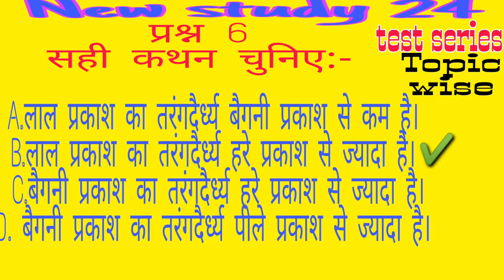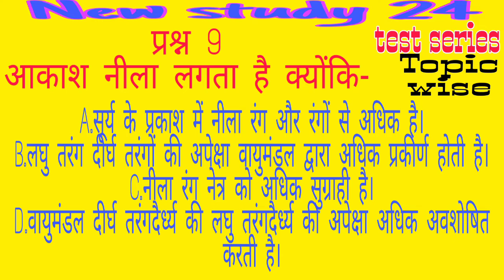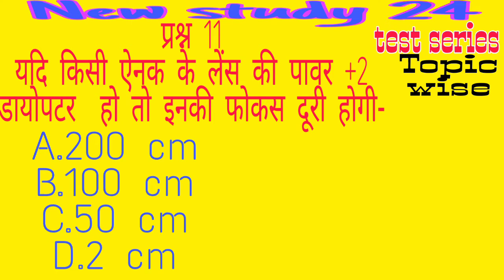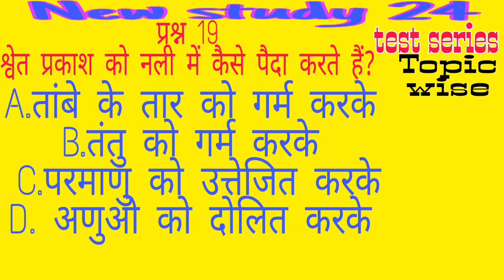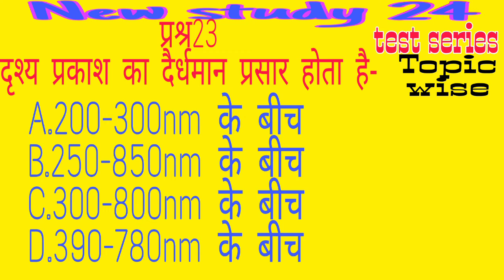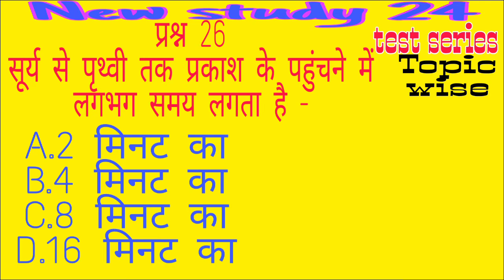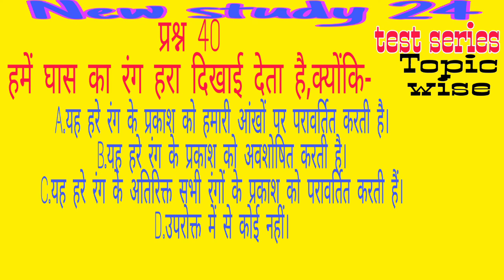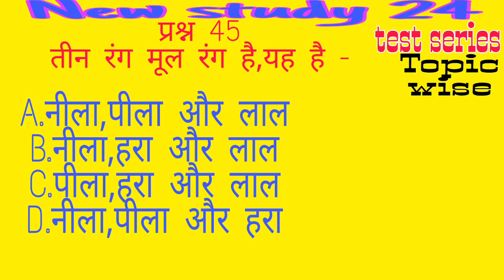प्रकाश | प्रकाशकीय | प्रकाश के परावर्तन | प्रकाश का अपवर्तन | प्रकाश का प्रकीर्णन| New study 24